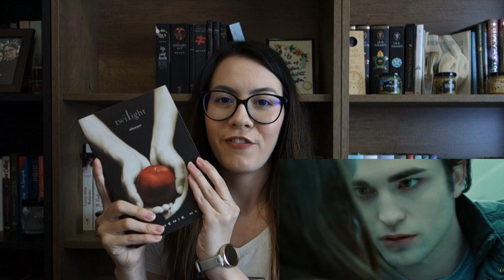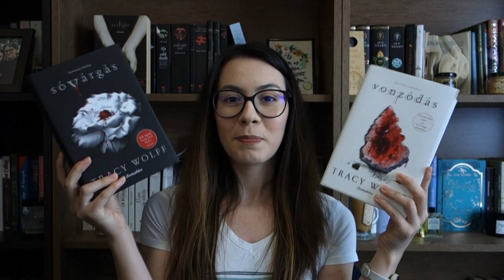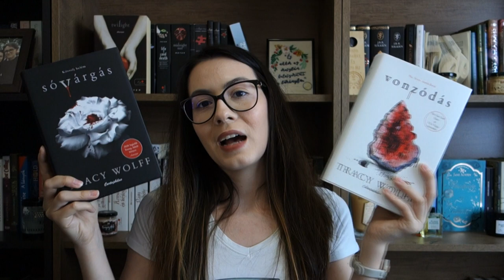Ha tetszett az Alkonyat, ezeket is szeretni fogod | Pergamenre hányt szavak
Újabb ajánlót hoztam, most Alkonyat rajongóknak. :) A videó tartalmaz easter eggeket a gyerekkoromból. x"D
A háttérzene néhány nagy kedvenc számom az Alkonyatból. ^^